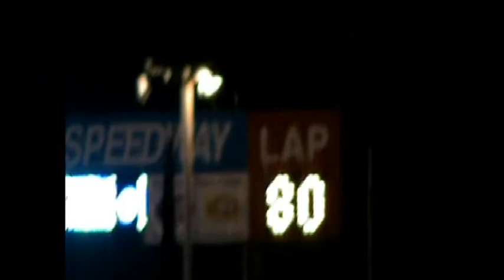Lee(C).mpeg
Part 3 of Lee Speedway